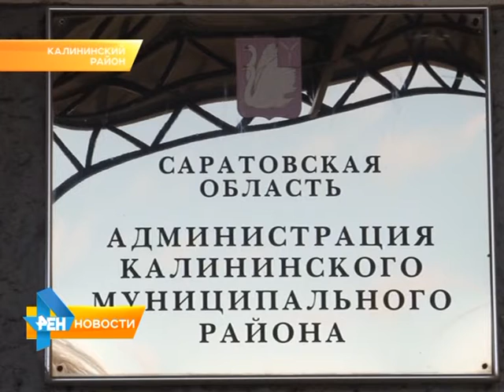Калининский район - передовой в освоении финансовой помощи молодым предприятиям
Специалисты министерства экономики подвели предварительные итоги программы поддержки малого и среднего бизнеса. В течение трех лет из бюджета области выделялись средства на развитие молодых предприятий. Одним из передовых в освоении финансовой помощи стал Калиниский район. Подробнее в сюжете Екатерины Барковской от 11 декабря 2015 года.